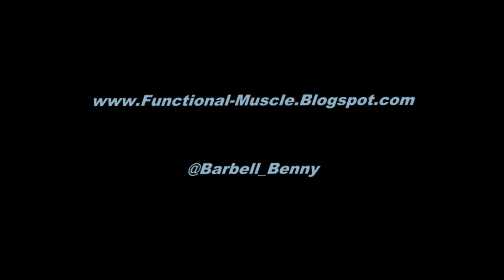Pb snatch 60kg @ BW 68kg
Third attempt at snatching, I need to concentrate on keeping my arms straight until i'm fully extended.